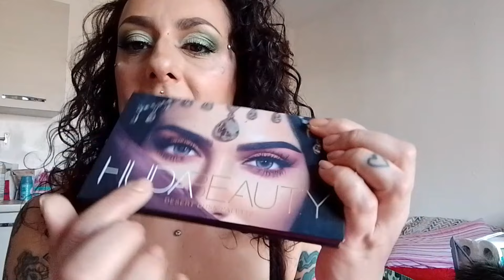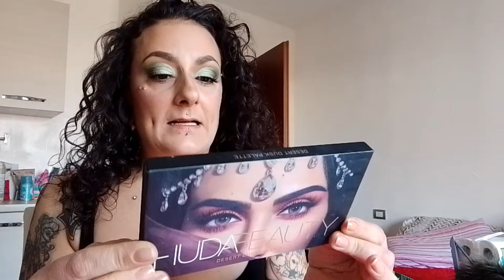Vinted!! Try on Haul, Jordan, Adidas, Huda!!!! 🩵🩷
Ciao Cikissime mieee.
Haul Fa Vo Lo So. ho preso delle kikke. Ke amo alla follia 🥰🥰🥰🥰🩷🩷🩷🩷🩷
Adoro Vinted...!!! E voi???

Incontro 23 Febbraio
ore 16 alle 18.
Mariposa Tattoo
Via Corridoni, 10
RHO (MI)

Lista Amazon se volete farmi un regalino 💖🥰🐼

Canale con Abbonamento mensile. Parlerò in maniera più specifica delle mie situazioni. Video suggeriti da voi 🩷